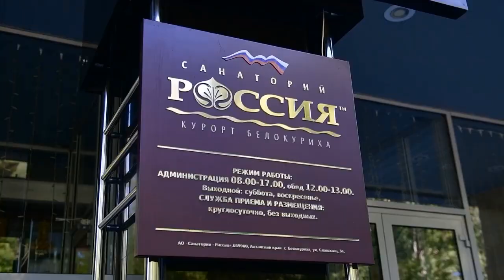Санаторий "Россия" Белокуриха, видеообзор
Санаторий «Россия» удобно расположен в центре курорта Белокуриха.
Территория санатория - это более 8 гектаров цветников и благоустроенных дорожек для прогулок.

Для максимального удобства гостей предусмотрено несколько вариантов питания. Гости могут выбрать шведскую линию, зал заказного и диетического питания или зал ресторанного обслуживания. Для взрослых питание 4-разовое, для детей - 6-разовое.

Термальный комплекс санатория располагает плавательным бассейном с двумя дорожками по 27 метров, зоной для свободного купания, гидромассажными зонами, малым бассейном для детей, банями четырех видов (хаммам, финская сауна, римская и греческая баня) и фитобаром.

Кроме этого в летний период работает открытый бассейн с подогревом воды, водными горками и детской зоной, есть шезлонги, кафе с легкими закусками и напитками.

Несомненный плюс санатория – наличие собственного горнолыжного склона в пяти минутах ходьбы от жилых корпусов. Протяженность трассы – 230 метров, категория сложности – синяя.